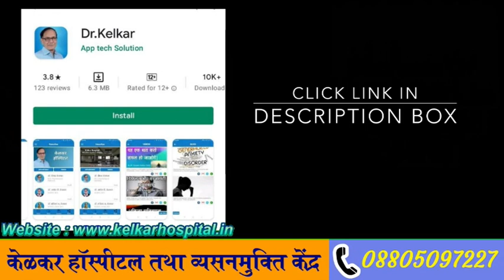Why female are not ready for sex-Dr. Deepak Kelkar (MD, MBBS)Sexologist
Partner Not interested in Sex? Tips to improve partner performance.
Are you unable to perform during sex with your partner?
Does your partner refuse to perform the sexual activity?
What are the causes that do not allow you or your partner to perform sex?
Are you planning a date with your special one and don't know how to do it?
Sex and hunger are basic body requirements. Sex is an activity which is more related to the mind than the body.
 In this video, I will give you five tips which will enhance your or your partner's sexual activity.

1. Environment:  It is very important that the place for performing sexual activity eg your bedroom, bedsheets should be clean and comfortable, and private so that both of you feel relaxed.

2.Self-Cleanliness: Body hygiene, cleanliness of genitals of both the partners increases the interest while smelly or pimple affected body parts decreases it.

3.Fragrance: Just like the smell of food increases our appetite, good fragrances enables both the partner to give their hundred percent to the sexual activity. Use of fragrant candles, cool night lamps, air freshener, essential oils could make your time extra special.

4.Clothes: A special nighty or night dress for the female partner and soft calming fabric for the male tends to increase your interest in sexual activity.

5. Be calm and ensure Safety: While planning a sexual date, make sure to choose a safe and calming environment. Couples should especially give time and not rush into it. Performing to take revenge or prove something is not the right approach.
  Sex is a human activity that you do to please our partner.  So only if you are in a positive mindset and soothing environment, it can give pleasure to both the partners

• Psychiatrist
• Hypnotherapist
• Psychotherapist,
• De-addiction Specialist
• Sexologist